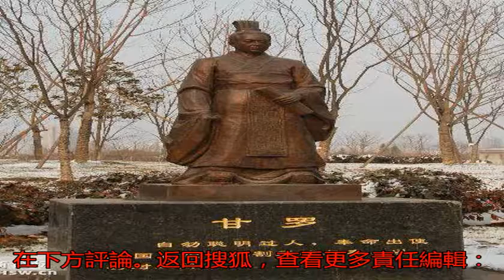中國史上最聰明的三個神童，第一個六歲時出一對聯，至今無人能對_秦國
原標題：中國史上最聰...